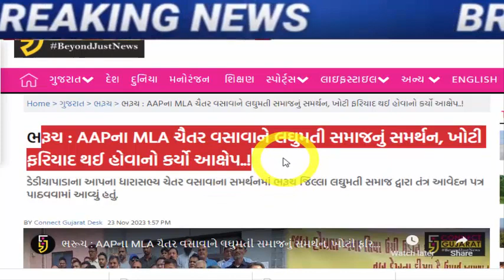ચૈતર વસાવાને લાગી લોટરી, હલી ગયું આખું ભાજપ, Gujarat_News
A friendly program of Garbada Assembly was held

breaking-news-of-aam-aadmi-partys-nikhil-savani-resigned-in-gujarat

ishudan-gadhvis-big-statement-on-chaitar-vasava-issue-said-bjp-is-plotting-against-tribals

gujarat-bjp-big-political-game-on-aap-gujarat-mla-chaitar-vasava-fir-latest-news

ormer-mp-prabhat-singh-chauhan-passed-away-at-the-age-of-82

There are bootleggers around him' Chaitar Vasavas serious allegations against Mansukh Vasava

gujarat-ex-deputy-cm-nitin-patel-big-statement-in-kadi-nagarpalika-new-elected-members

More than 350 workers including 30 senior Congress leaders joined BJP in Aravalli

Hardik Patel's statement on making a law on love marriage

nitin-patel-will-be-the-face-of-bjp-party-in-north-india-has-worked-with-4-cms-including-modi

hardik-patel-anti-gujarat-what-about-the-job-of-the-heir-of-14-martyred-youth

meeting-between-shankar-singh-bapu-and-prime-minister-modi-at-the-airport.

hardik-patel-letter-to-agriculture-minister-on-cotton-price-issue

ex-chief-minister-on-gujarat-paper-leak-scam-on-gujarat-bjp-government